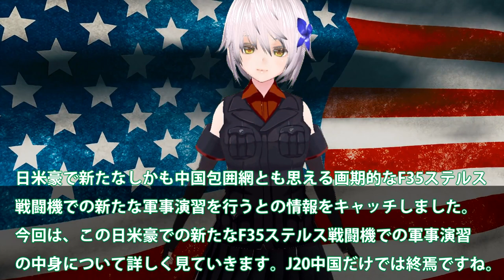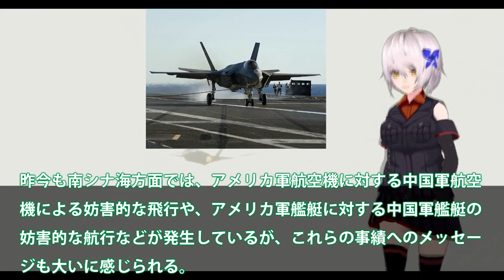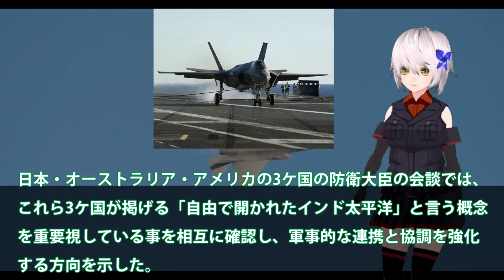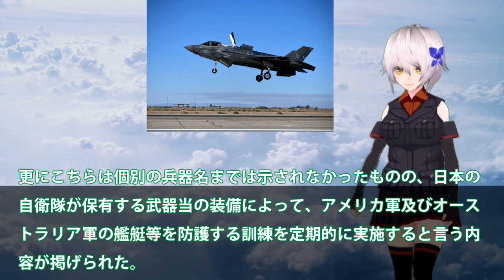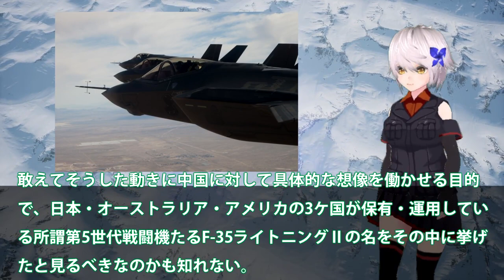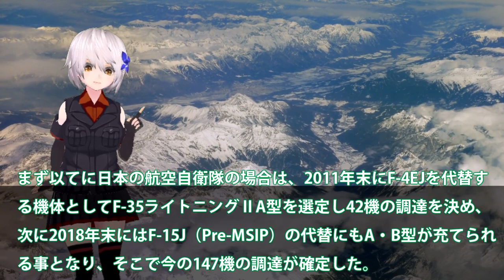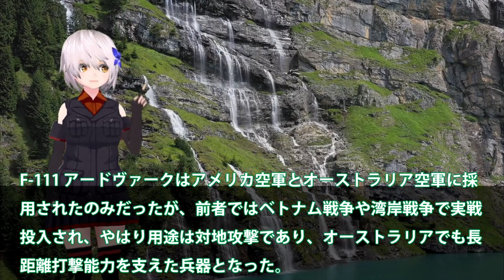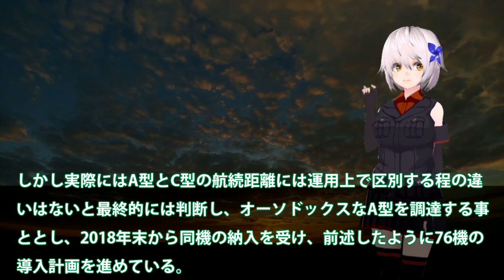【軍事解説】日米豪ついにステルスF35合同軍事演習開始か！中国J20ステルス終わりの始まり？中国J35ステルス戦闘機ポンコツ・・・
引用・転載「出典：海上自衛隊ホームページ」
引用・転載「出典：航空自衛隊ホームページ」
引用・転載「出典：陸上自衛隊ホームページ」